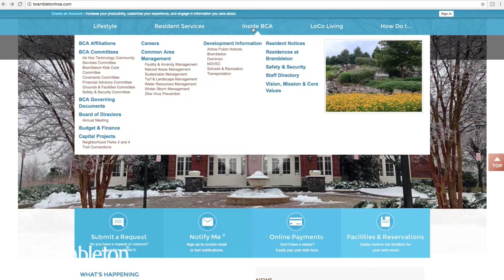Grounds & Facilities: Trail Connections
Grounds & Facilities Committee Chair Alex Mouw joined Stacey Rusch to talk about proposed trail connections, how they will help connect the Brambleton community, and how residents can share their feedback.